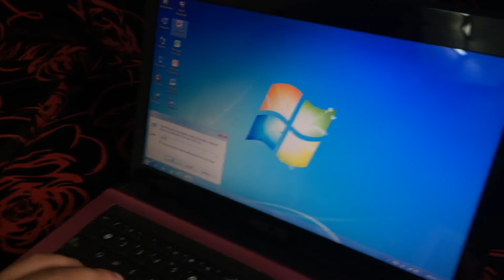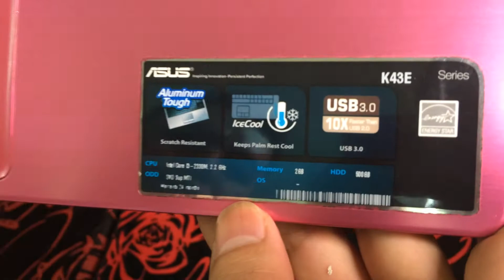Bán Laptop Asus K43E Tuyệt đẹp màu hồng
Tớ bán em này 7,3 triệu đồng bảo hành 3 tháng nhé! qua nhà tớ xem hàng tại 300 Thái Hà, qua alo cho tớ M.r Mạnh Lương đt: 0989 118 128
Hãng CPU Intel
Công nghệ CPU Core i3
Loại CPU 2330M
Tốc độ 2.2Ghz
Bộ nhớ đệm 3MB
Bo mạch
Chipset Intel Mobile HM67 Express
Tốc độ Bus 1333Mhz
Hỗ trợ RAM tối đa 8GB
Bộ nhớ
Dung lượng RAM 2GB
Loại RAM DDR3
Tốc độ BUS RAM 1333Mhz
Đĩa cứng
Loại ổ đĩa SATA
Dung lượng ổ đĩa 500GB
Đồ họa
Chipset đồ họa Intel HD Graphic
Bộ nhớ đồ họa Shared
Kiểu thiết kế đồ họa Tích hợp
Âm thanh
Kênh âm thanh Cập nhật
Công nghệ Cập nhật
Đĩa quang
Loại đĩa quang DVD±RW SuperMulti Double Layer
Tính năng mở rộng & cổng giao tiếp
Cổng giao tiếp 3 x USB 2.0, HDMI,LAN (RJ45),VGA,Camera,Microphone,Headphone
Pin/Battery
Loại pin Li-ion 6 cell
Hệ điều hành
Hệ điều hành kèm theo máy Free Dos
Hotline Công Ty 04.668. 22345